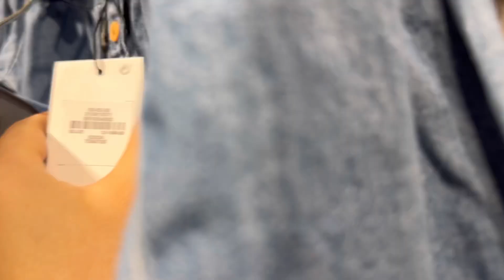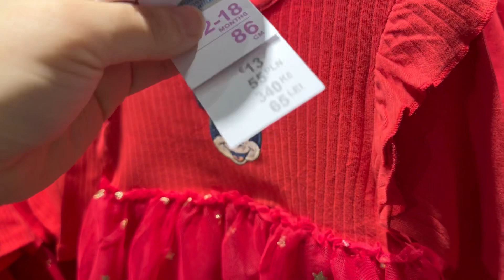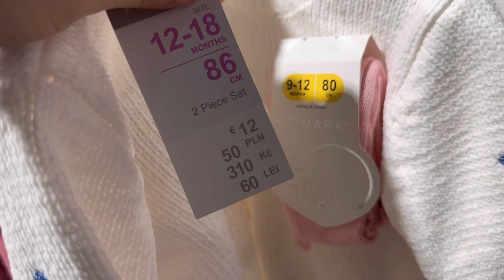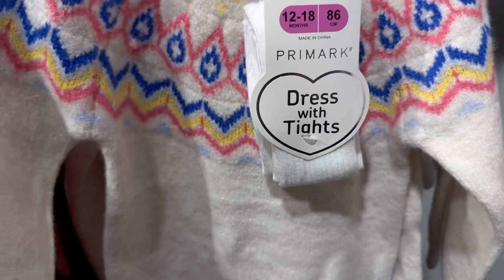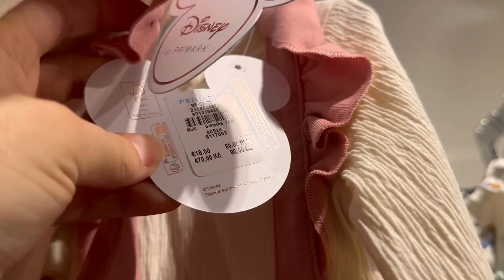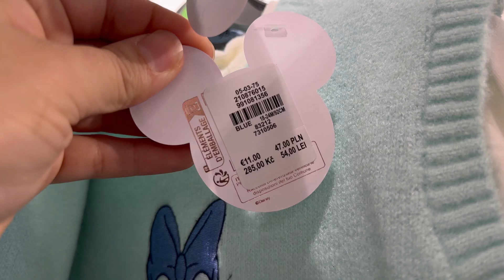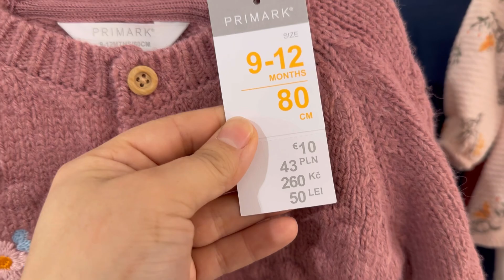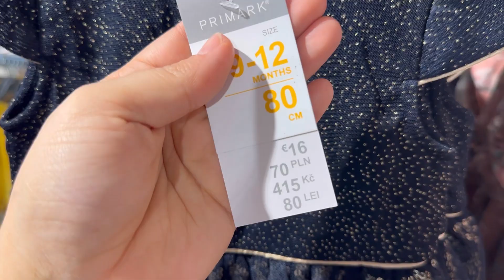Primark baby girls clothes new collection December 2023